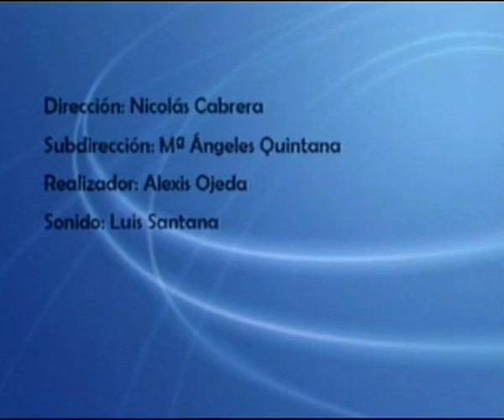EN PERSONA nº840: Entrevista a Carlos Pineda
Marian Quintana ha entrevistado a Carlos Pineda con el cual han tratado temas de actualidad política como: la situación de Grecia, el conflicto de Siria, la prórroga del Plan Prepara con la cuantía de la ayuda a los desemplados que tengan al menos dos familiares a su cargo y la irrupción del ex-bamquero Mario Conde a la política gallega.